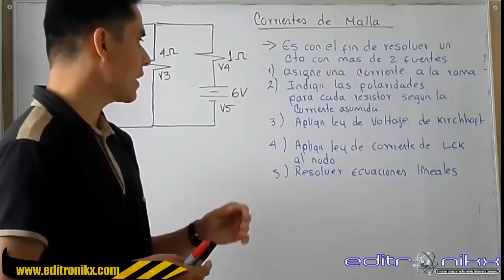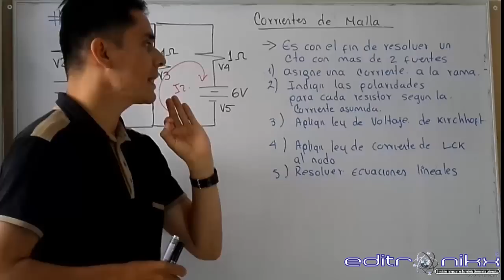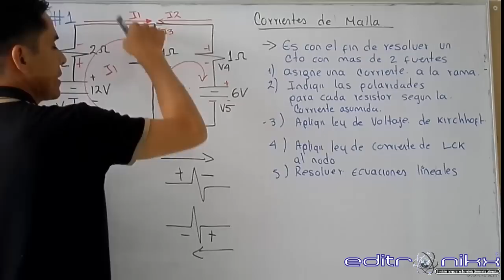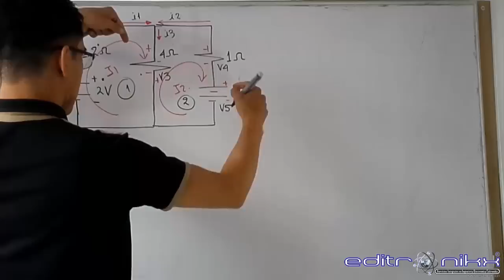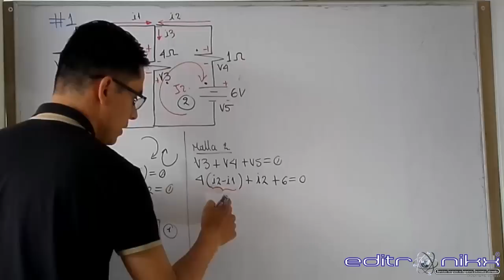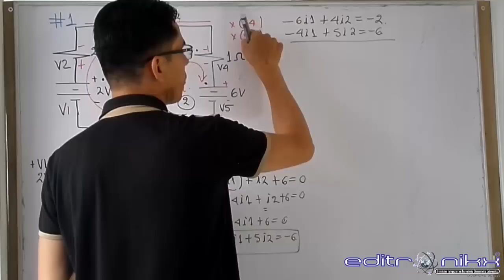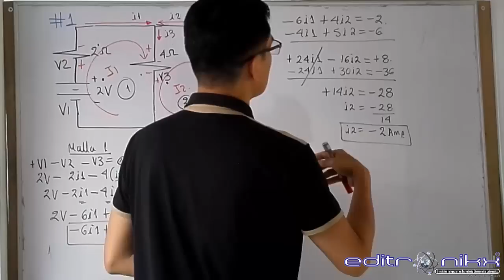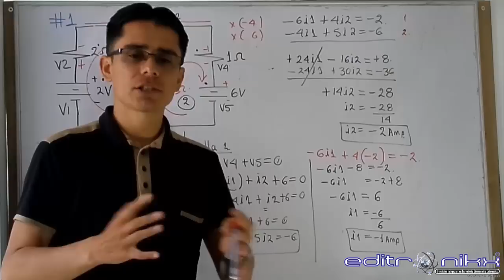curso de electrónica básica desde cero | Basic electronics course(# 43 análisis corrientes de malla)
en este video les explicare laforma de analizar por corrientes de malla un circuito de varias fuenes,es indispensable ver los videos anteriores para comprender correctamente la explicacion. este es el video 43 del curso de electrónica basica desde cero.

2016